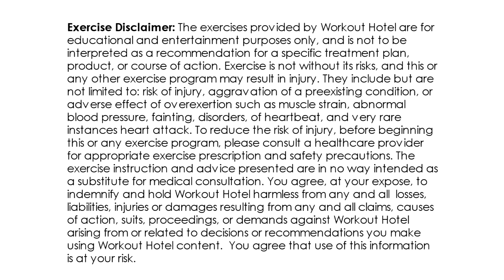FULL BODY DUMBBELL WORKOUT with (SpoxFit Adjustable Weight Bench)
Join me for this full-body dumbbell workout using a light to medium set of dumbbells and the SpoxFit Adjustable Weight Bench for a total body burn. Begin with a warm-up to get the body ready and progress to a series of strength exercises. Are you ready to work?

Equipment needed: light to medium dumbbells, weight bench

Exercise Disclaimer: The exercises provided by Workout Hotel are for educational and entertainment purposes only, and is not to be interpreted as a recommendation for a specific treatment plan, product, or course of action. Exercise is not without its risks, and this or any other exercise program may result in injury. They include but are not limited to: risk of injury, aggravation of a preexisting condition, or adverse effect of overexertion such as muscle strain, abnormal blood pressure, fainting, disorders, of heartbeat, and very rare instances heart attack. To reduce the risk of injury, before beginning this or any exercise program, please consult a healthcare provider for appropriate exercise prescription and safety precautions. The exercise instruction and advice presented are in no way intended as a substitute for medical consultation. You agree, at your expose, to indemnify and hold Workout Hotel harmless from any and all losses, liabilities, injuries or damages resulting from any and all claims, causes of action, suits, proceedings, or demands against Workout Hotel arising from or related to decisions or recommendations you make using Workout Hotel content. You agree that use of this information is at your risk.